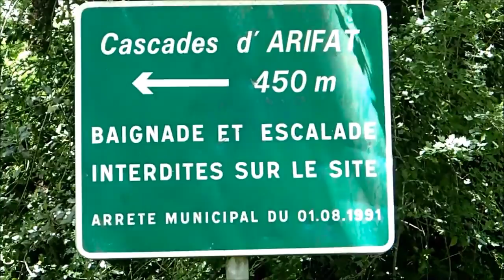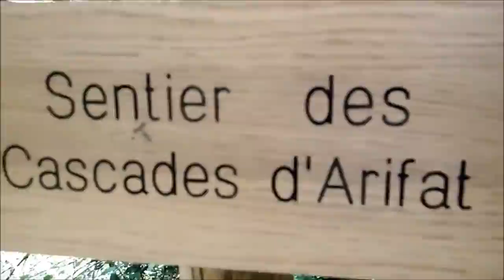Sur le chemin des cascades d'Arifat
un site magnifique a visiter dans le Tarn